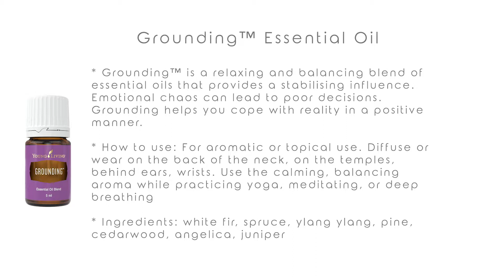A Gracious Life - Gracious Tips : Botanic Gardens with Grounding essential oil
We currently live in such a fast-paced society spent most of the time indoors. We rarely take the time to get in touch with nature or ground ourselves. The earth has a powerful healing frequency. When we tap into that, it sends healing energy to our body. Walking on the beach or grass, gardening and contact with soil are some ways we can get in touch with the earth.

There are days and situations where we’re unable to get outdoors. So to have the same feeling of grounding, I like to use this essential oil blend called "Grounding" from Young Living. It helps to create a feeling of solidarity and balance. This blend is also helpful in anchoring ourselves when making important decisions relating to business or when emotions get in the way of our reality.

[Transcript]
Welcome to another Gracious Tip. Today we're in the beautiful Singapore Botanic Gardens. As you know nature is so wonderful and healing for our mind, body, and spirit. If you can’t get access to any parks, gardens, the outdoors or grass, we can also use essential oils to also help calm ourselves. Right here we've got an essential oil called Grounding. And the best way to use this is by adding a drop in your palm. Apply on both your temples. And at the back of your neck. After doing so you want to rub your palms together, cup over your nose and inhale deeply for about a couple of minutes. Not only does it smell amazing but it also helps to balance and ground ourselves. Until next time… Enjoy your Gracious Life.

To get your very own Young Living's therapeutic grade essential oils, simply and select country, language, and starter kit. Membership is available worldwide, and you will have access to our community resources.